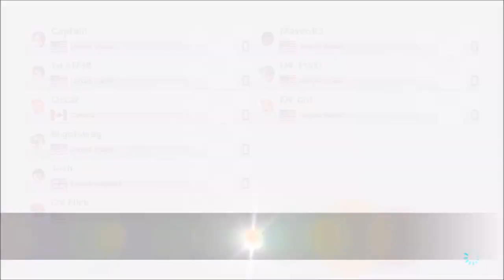Cafe Grand 100!!! - Mario Kart 8 Deluxe (Online; as Toadette) Episode 86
Congrats to Captain for reaching 100 members in his Discord server!!

Discord account... Maveo83#8160